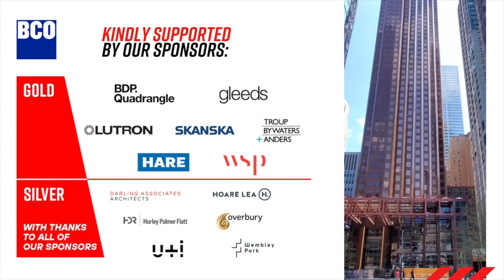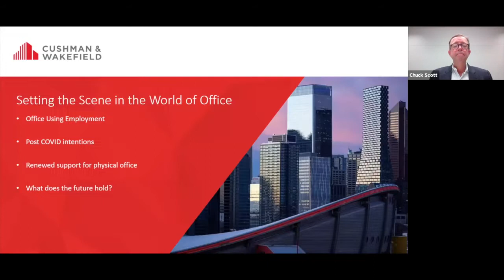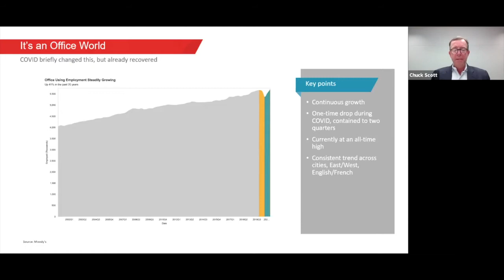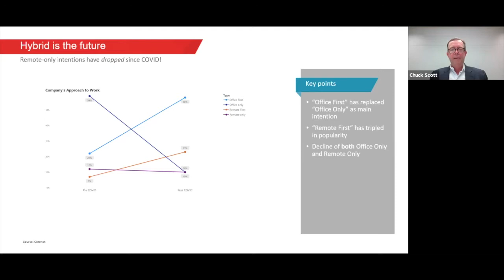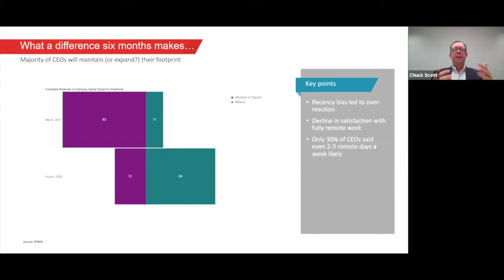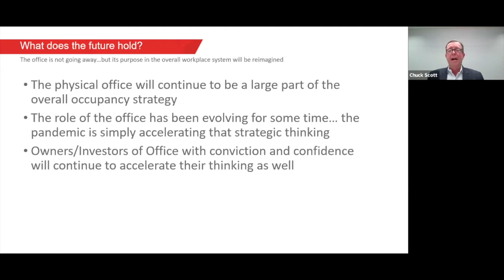The Future of Office Buildings and the Disruptors Affecting Developers Decisions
Welcome to 'The Office Reimagined', a BCO Webinar Series which will see an outstanding speaker line-up from Toronto and the UK, bringing three of the plenary sessions we had planned for 2020's Annual Conference to you virtually.

At this first session, attendees joined an interesting discussion with some of Canada’s premiere developers and property technology specialists as they shared their perspectives on the future of office buildings and key observations on how to stay ahead of the curve as they race to develop leading-edge office towers.